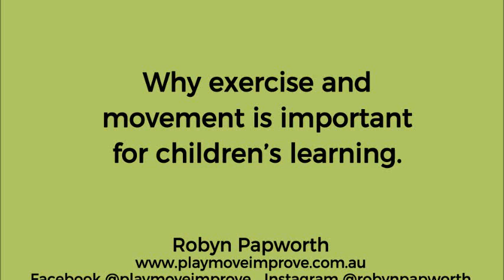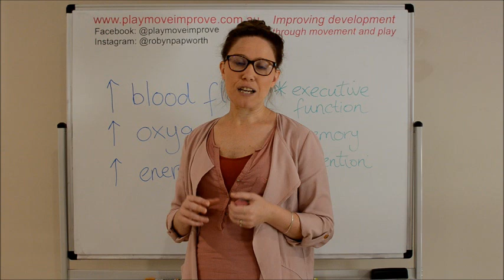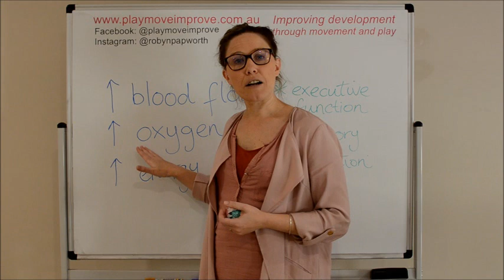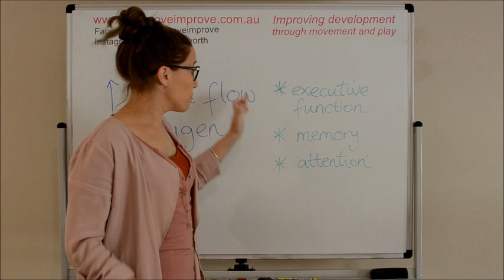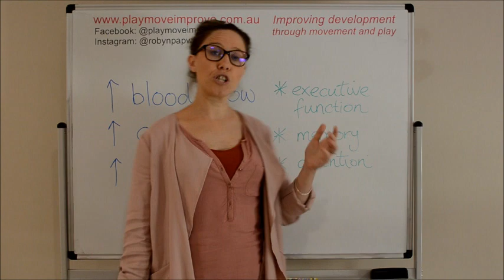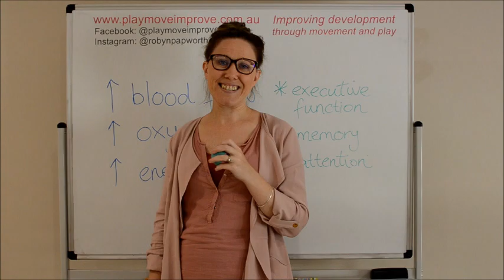Why Movement Matters: Exercise & Brain Development in Children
Join Exercise Physiologist Robyn Papworth to understand the crucial connection between physical activity and learning success. Learn how movement enhances brain function and supports child development.

🎯 Learn About:

Brain-exercise connection
Blood flow benefits
Learning enhancement
Focus improvement
Behavior management
Memory development
Attention support

💡 Discover Why:

Exercise isn't just "fitness"
Movement boosts brain power
Play enhances learning
Activity improves focus
Movement affects behavior
Exercise impacts memory
Simple activities matter

👩‍🏫 Perfect For:

Parents
Exercise physiologists
Teachers
Healthcare providers
Childcare workers
Support staff
Anyone working with children

⭐ Simple Activity Ideas:

Ball games
Dance breaks
Garden play
Walking
Playground time
Paper ball games
Movement games

Remember: Moving bodies create learning-ready minds!